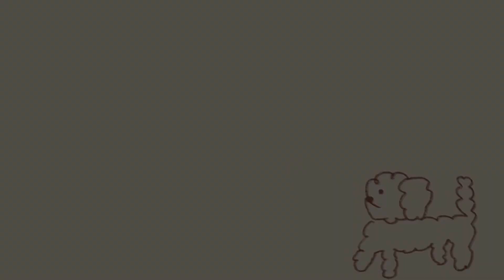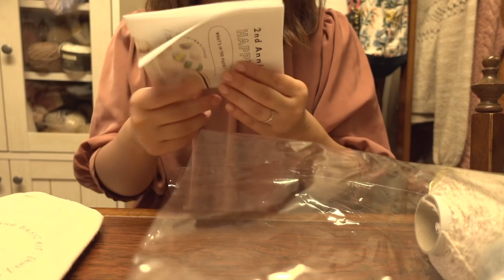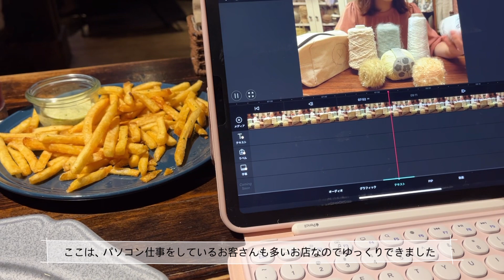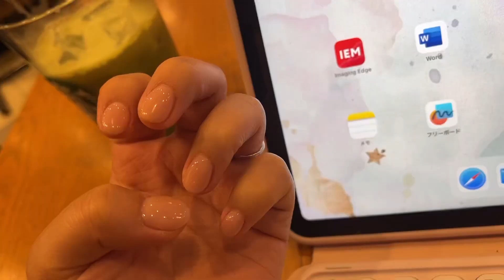vlog🧶ちいかわﾎﾟｼｪｯﾄ編む/hus:さんの2nd anniversary happy pack🫧/1人飲み編み🍻/airpodsケースを編む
7／17日まで、
3000円以上のお買い物で、送料無料！
新作糸・新作キットが10%off！